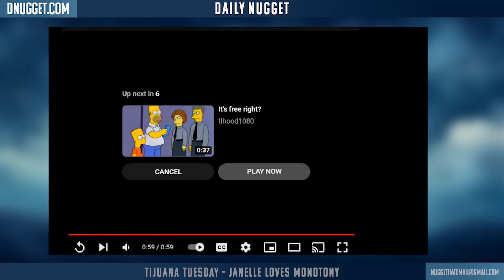S3E16 Tijuana Tuesday - Janelle loves monotony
We're Back! Join Andy, Sam, Jenn and Janelle on The Daily Nugget Version 3!! Now with even more ridiculousness!

China has some great jobs, but Janelle isn't interested